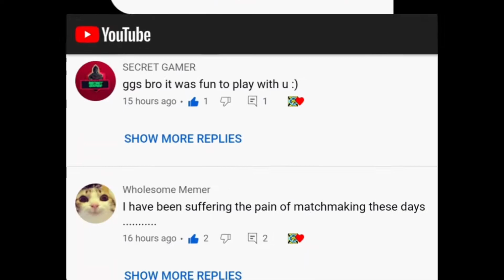Party at Alcatraz BR COD Mobile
Legendary ranked Battle Royale - Alcatraz
Playing as Rosa "Double Agent"

2. Deluxe amk
3. Jinzo
4. Samaritan1412 (random😅)

🤯 WORLD'S FIRST TOMAHAWK NUKE | I drop Nuke using Only a Tomahawk in Call of Duty®: Mobile:

"Nothing is true. Everything is permitted."